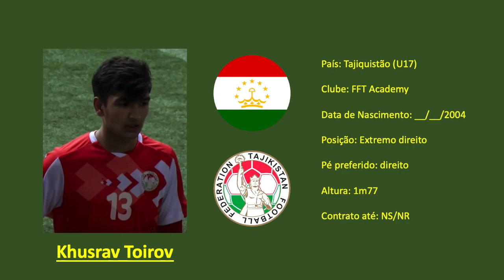Toirov Khusrav / Тоиров Хусрав (Tajikistan / Таджикистан) Development Cup 2020 highlights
Jogador observado na mesma competição e nos mesmos jogos de Aini Alijoni. O extremo direito da selecção do Tajiquistão não terá uma margem de evolução tão grande como Alijoni (menos talento, menor influência no jogo da equipa, jogador mais maturado que tira partido qb do físico), mas não deixa de ter laivos de qualidade bem superiores ao que seria de esperar (ver recepção ao 1:43). Pela finta larga, capacidade de fazer todo o corredor e disponibilidade defensiva, creio que terá mais margem para evoluir como lateral / ala do que propriamente como extremo, onde a falta de uma finta mais curta o irá limitar em patamares mais elevados.
Algumas semelhanças com: Hans Hateboer